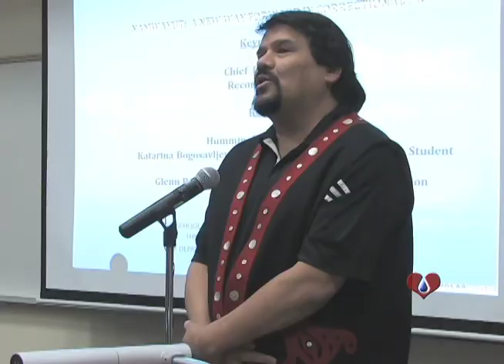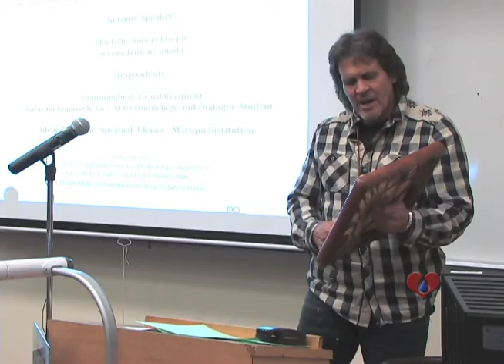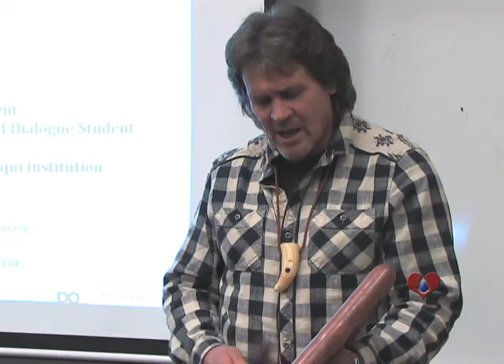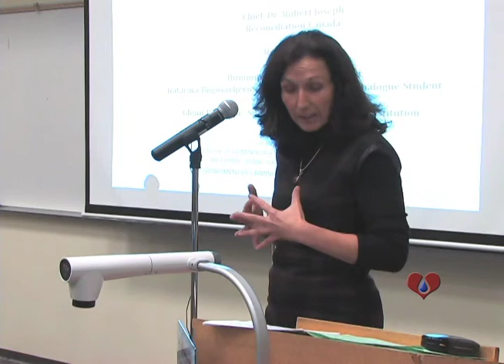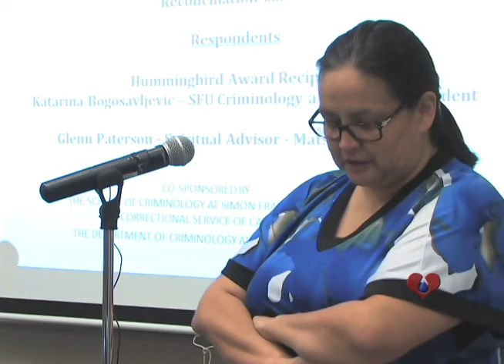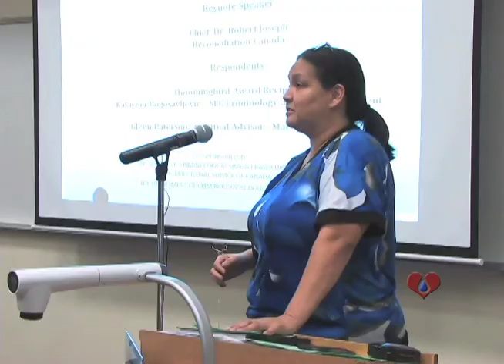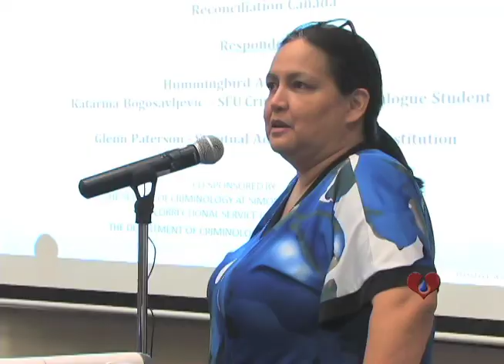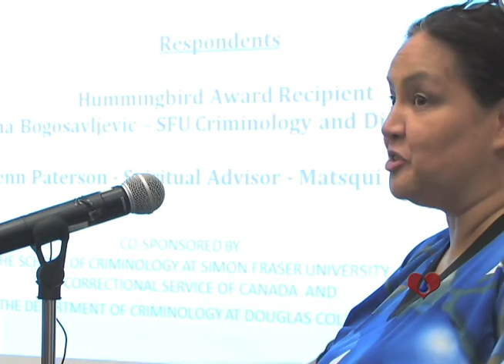Namwayut - We Are All One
Presentation of SFU's Hummingbird Award followed by
A New Way Forward in Correctional Practice with Ms. Karen Joseph, Executive Director, Reconciliation Canada. From the 2013 Dr. Liz Elliott Memorial Lecture,  SFU's Ting Forum on Justice Policy. Karen Joseph has 18 years of experience inspiring diverse partners to collaborate on strategic planning processes that support effective change.  She brings  both experiential and researched knowledge regarding the impacts of multi - generational trauma and upholds a lifelong commitment to providing individuals with opportunities to achieve their highest potential.  The time is now to move beyond sorry and to move beyond misunderstandings. Reconciliation Canada offers an opportunity for all Canadians to renew relationships, based on a shared understanding of our histories and our cultures and walk a path together for a shared tomorrow. Born from the vision of Chief Dr. Robert Joseph, Gwawaenuk Elder, Reconciliation Canada is a charitable project established as a collaboration between the Indian Residential School Survivor's Society (IRSSS) and Tides Canada Initiatives Society (TCI).
Filmed, edited and posted by Heartspeak Productions